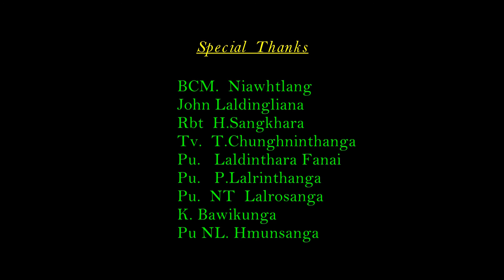Kristian Naupang Pawl (BCM Niawhtlang) - Min Tawngtai Sak Rawh